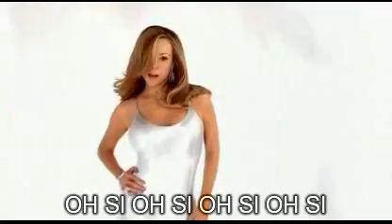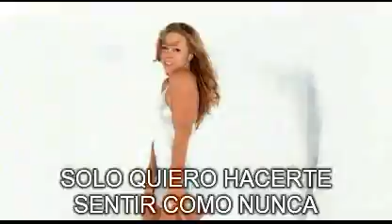Mariah Carey - Touch My Body (subtitulado al español)